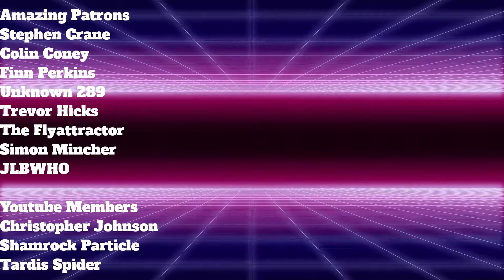Predicting The Release Order For The Rest Of The Doctor Who The Collection Range (2024-2030)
I want say thanks to all of my Patrons, Stephen Crane, Trevor Hicks, Alice Collins, JLBWHO, Dr. Finn Perkins, Unknown_DontTrustNumbers,  Thomas Simpson, The Flyattractor, ShuckleKing, and Colin Coney. And a huge shoutout to my Youtube Members Christopher Johnson, Shamrock Particle, and Tardis Spider as well. I really appreciate their support.

Prowl 1701
USA